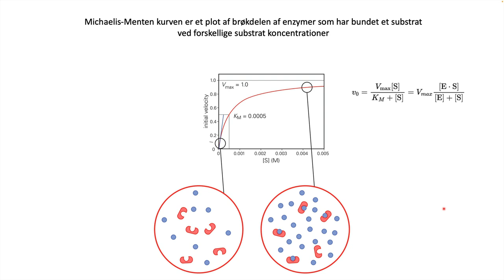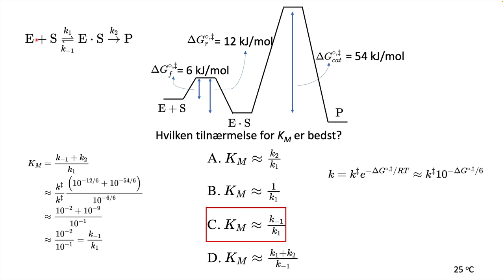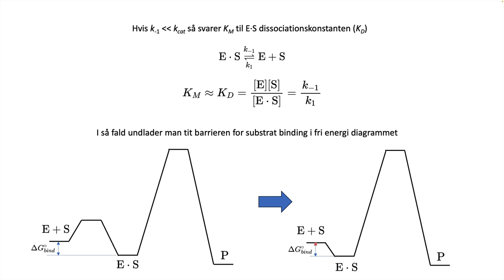Michaelis-Menten plottet er en bindingskurve